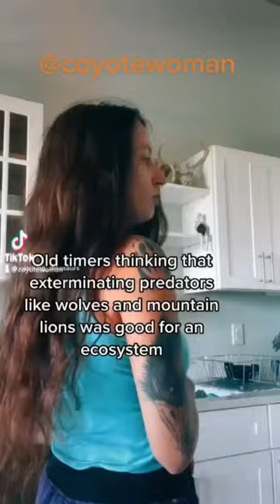The Ecosystem Literally Collapsing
@coyotewoman has been fighting for our bears, mountain lions, coyotes and wolves. I firmly believe when you find someone doing the work your not willing to do yourself you need to at least support that person. She has all of my respect and support. If you agree with her go and give her a follow